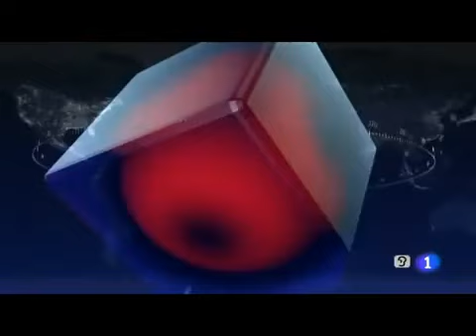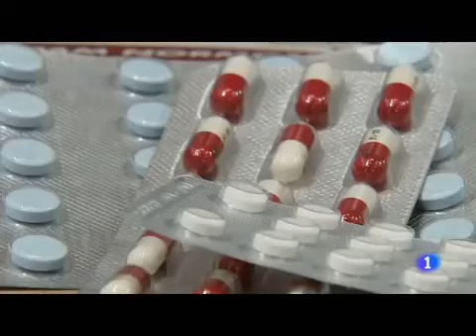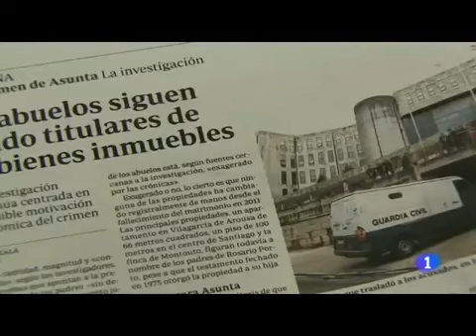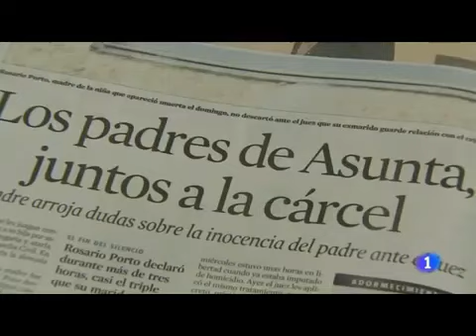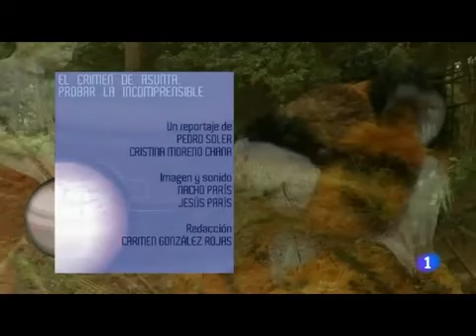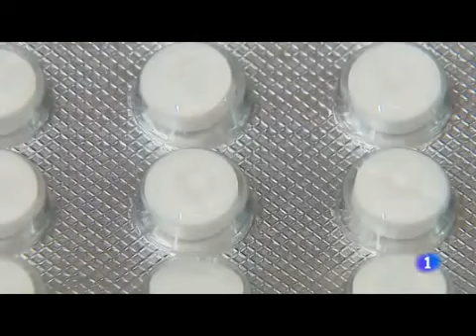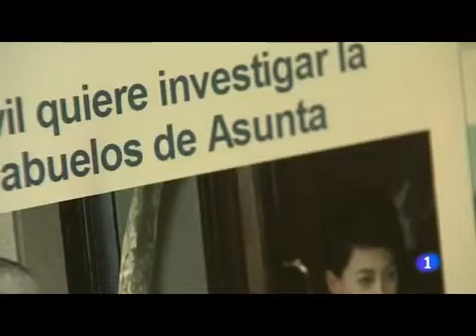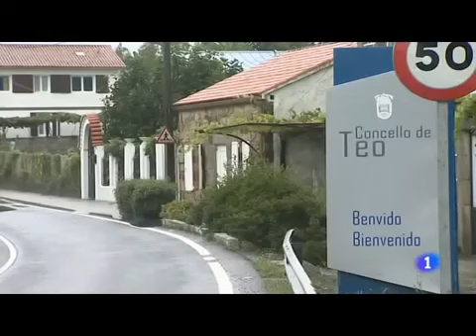El crimen de Asunta: probar lo incomprensible. Informe semanal 5/10/13